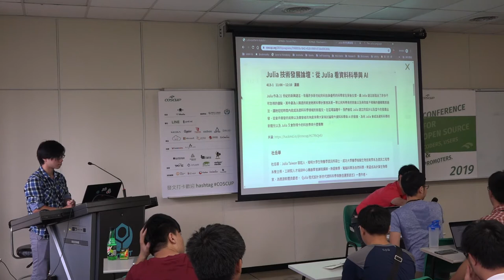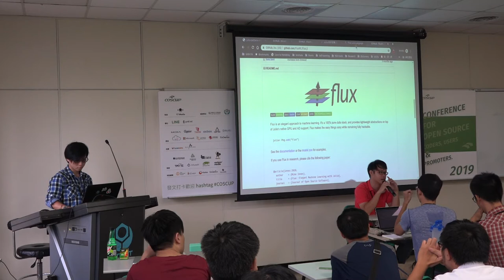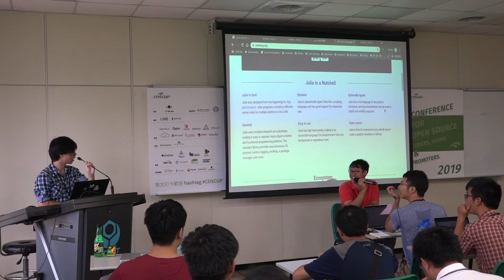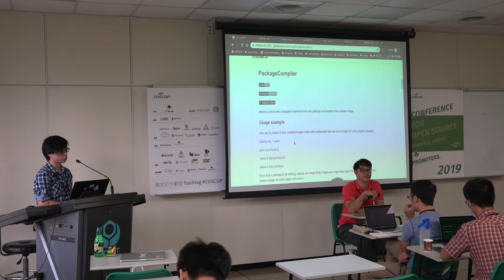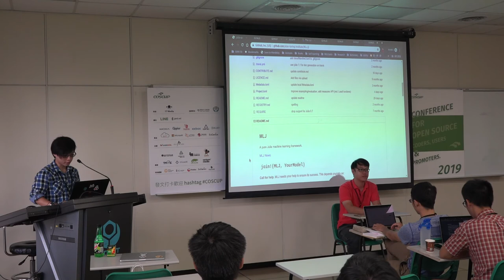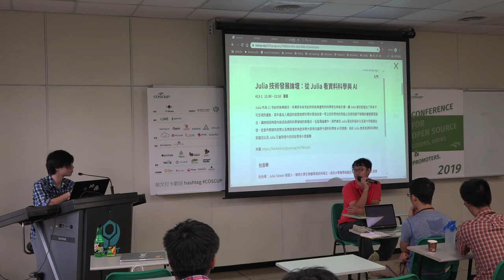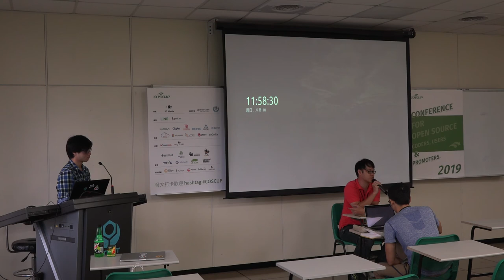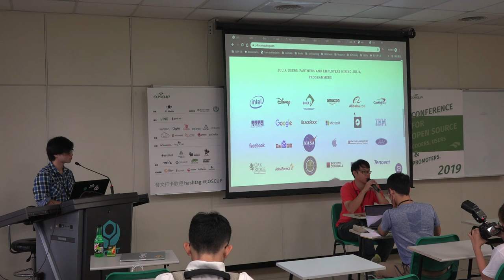[COSCUP 2019] TR413-1 DAY2 Julia 技術發展論壇：從 Julia 看資料科學與 AI